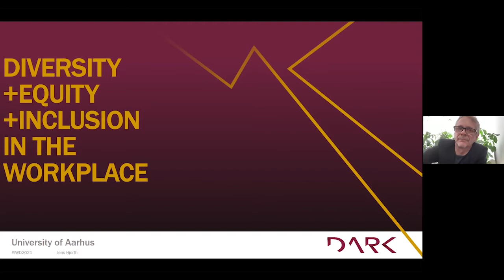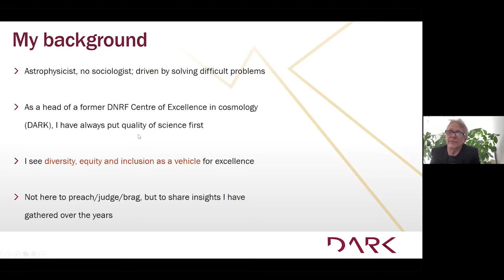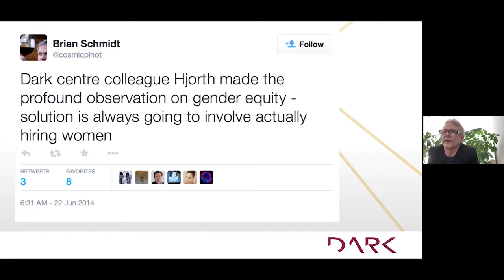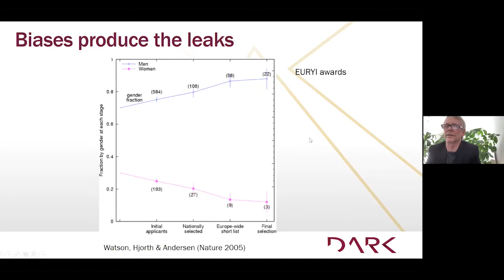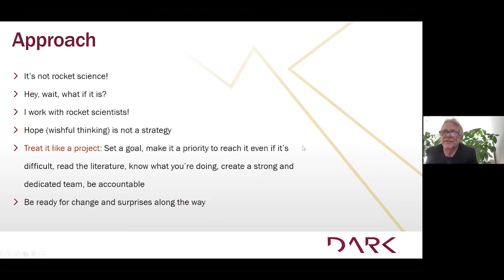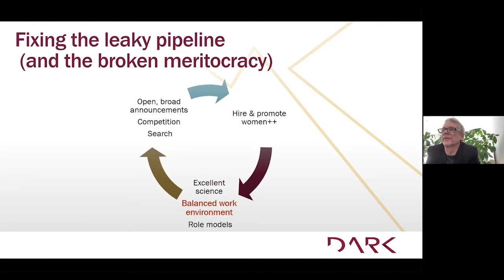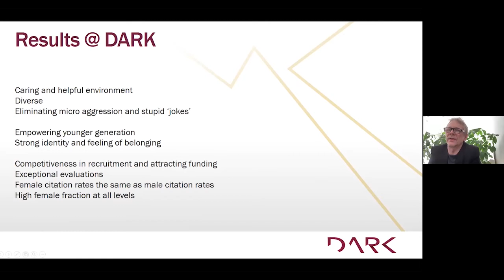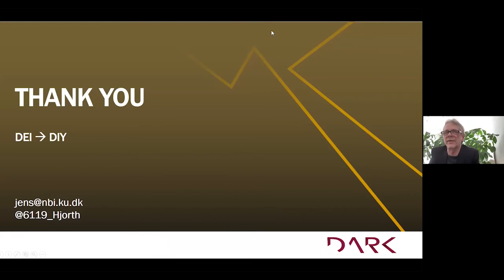Keynote 4: Professor Jens Hjorth - Diversity, equity and inclusion in the workplace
Keynote from the Gender Equality At AU-conference on 8th March 2021 with professor Jens Hjorth of Copenhagen University.